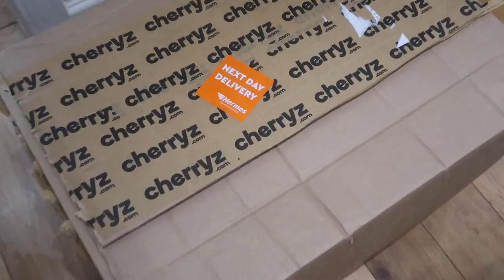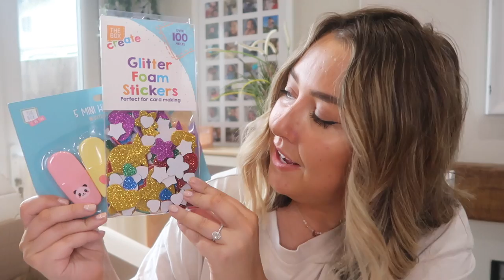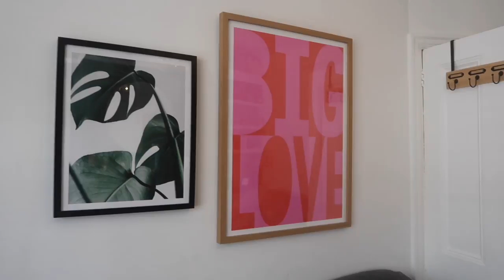HUGE CLEANING & KIDS HAUL PLUS CLEAN WITH ME! Ad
You guys love an everything haul, so here’s a huge one for you full of back to school, cleaning products and of course snacks.

New Customer Code

*Once you've applied a discount at checkout, it will automatically apply free delivery to your next two orders.

(Valid 2nd August- 16th August)

This video includes paid for Cherryz advertorial.